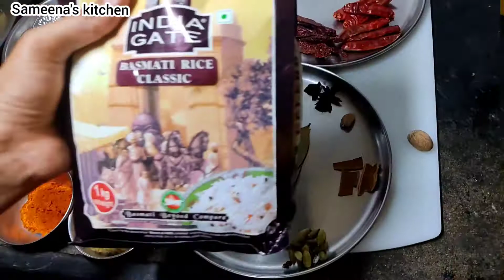ಮಟನ್ ಮಂಡಿ ಬಿರಿಯಾನಿ❤/mutton mandi biryani/different/in kannada......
today's video how to make mutton mundi biryani in very different taste ❤
I'm sameena host of channel.. I try to post videos that can help you to make tasty and delicious recipes if you like the video please give us LIKE and also SUBSCRIBE TO OUR CHANNEL for more easy muslim style recipes...and also see our previous video.